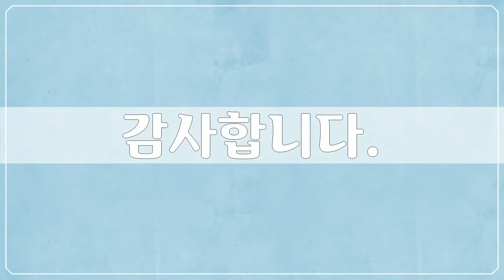유럽, Europe, 오스트리아, Austria - 48개 오스트리아 사진들 by 김성래, 공유마당, CC BY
1만개 이상의 다양한 컨텐츠들을 목록별로 구분하여 재생목록에 정리하였습니다.